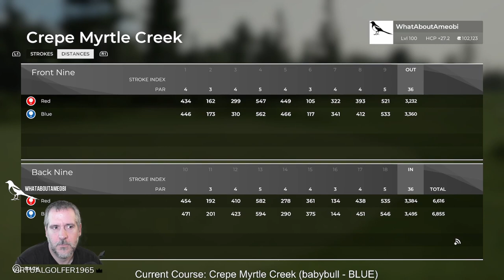Crepe Myrtle Creek by babybull | PGA Tour 2K21 | TGCTours Dream Team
It's another Blue Team submission as we play Crepe Myrtle Creek by Babybull - his entry into the TGCTours Dream Team contest on PGA Tour 2K21.